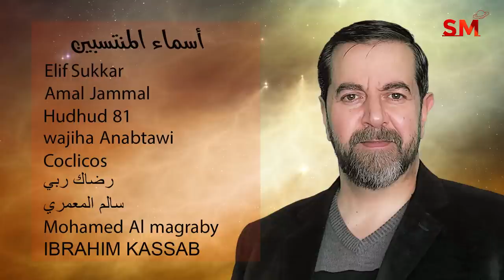انتقال الشمس الى السرطان يوم الثلاثاء 21 حزيران يونيو 2022 سعيد مناع